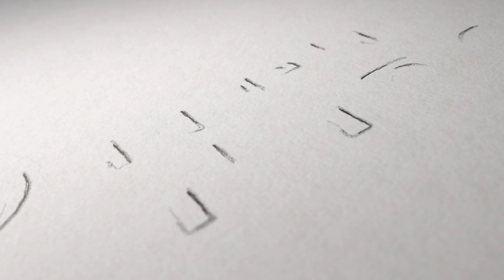Pan de la Palabra - 2 de febrero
Meditamos, Señor, los dones de tu amor, en medio de tu templo. Tu alabanza llega hasta los confines de la tierra como tu fama. Tu diestra está llena de justicia (Cfr. Sal 47, 10-11). Nutrámonos con el Pan de la Palabra, escuchando la reflexión que nos comparte el Hno. Salvador Ramírez, SSP, donde nos recuerda el sentido de la fiesta de la Presentación del Señor o la Candelaria. Quédate y comparte esta cápsula a tus contactos, familiares y amigos.